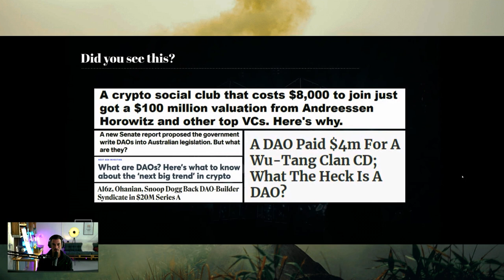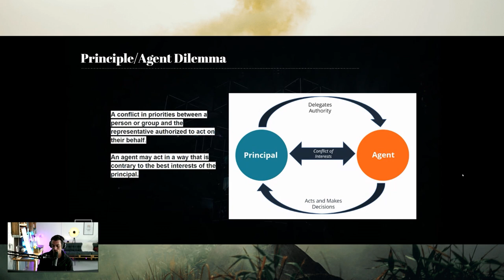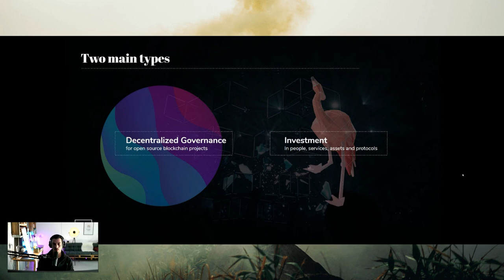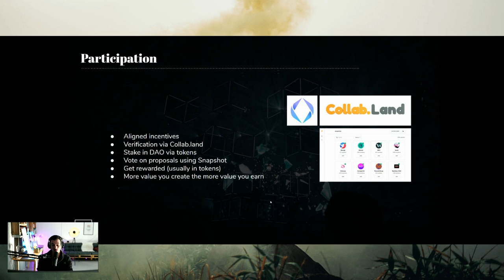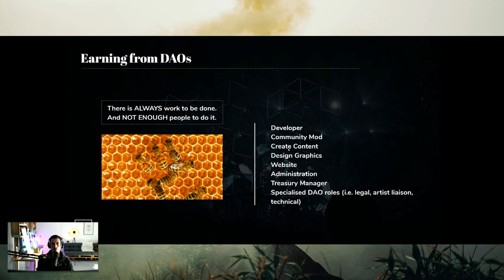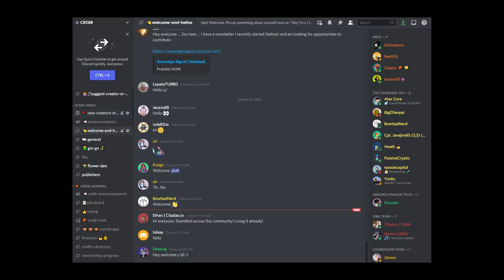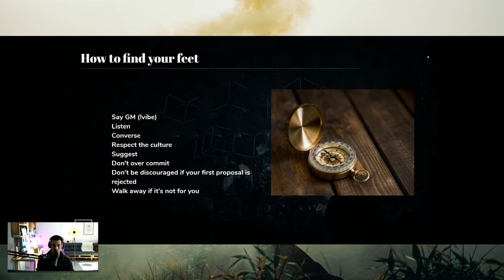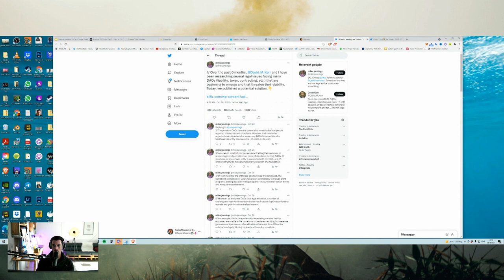What is a DAO? The Defiant Guide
Are DAOs the next trend in crypto? We're taking a closer look into what DAOs are, how it works, how you can participate and get rewarded.